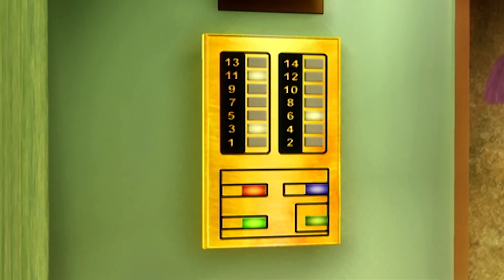A New Job for Jade | Bratz Series Compilation